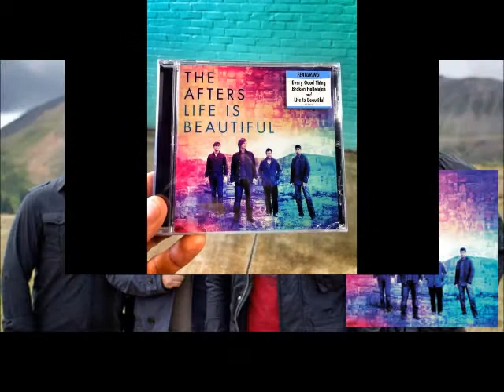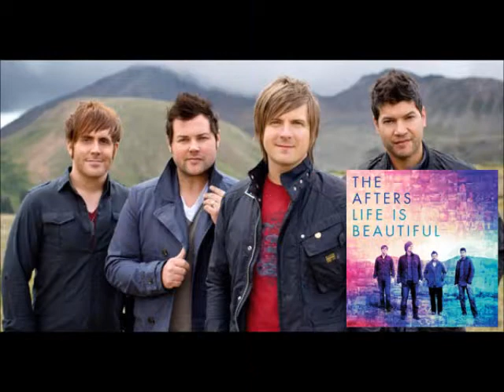Jayar's Chat with The Afters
Jayar chats with Josh Haven, lead singer of The Afters about their new single, Every Good Thing, and new record, Life is Beautiful.